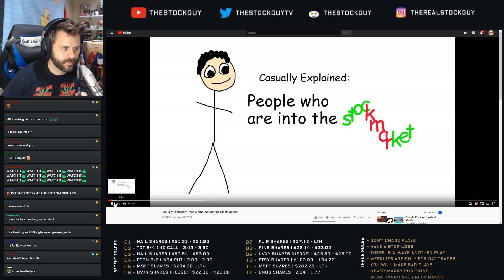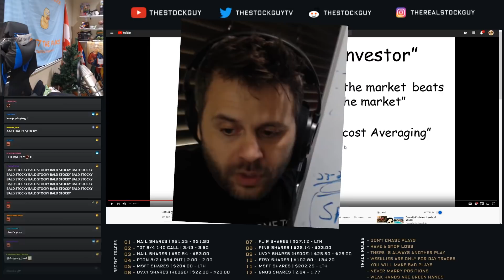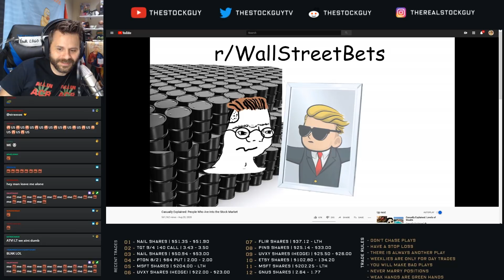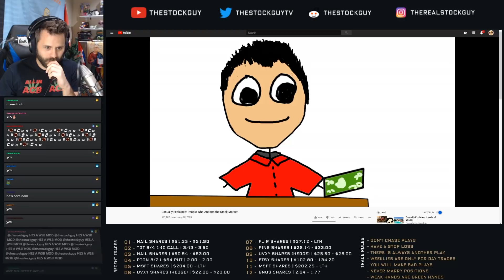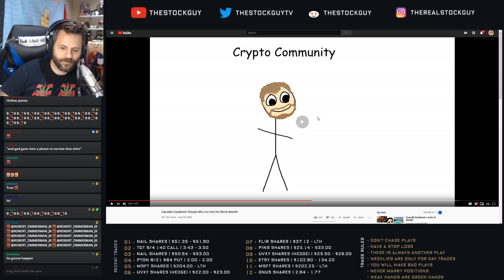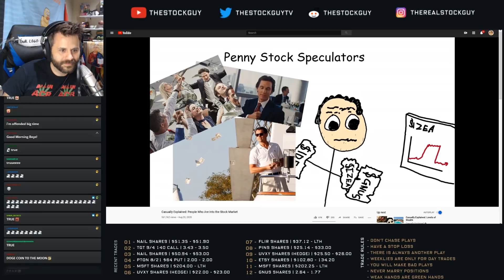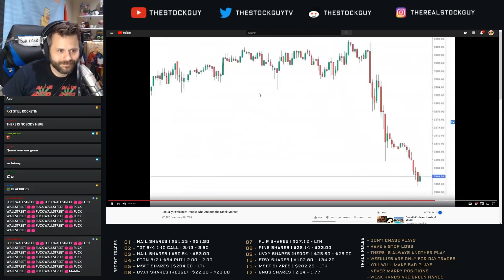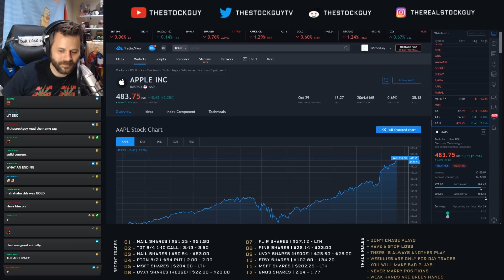Pro stock streamer reacts: "Casually Explained" People Who Are Into the Stock Market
TheStockGuy watches "Casually Explained" and it sounds very familiar...